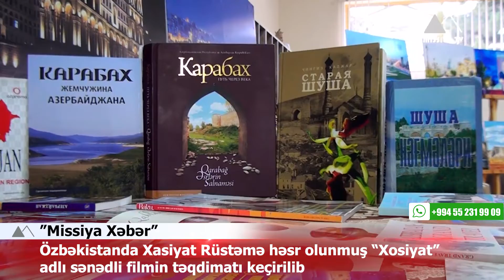🔴 Özbəkistanda Xasiyat Rüstəmə həsr olunmuş “Xоsiyat” adlı sənədli filmin təqdimatı keçirilib